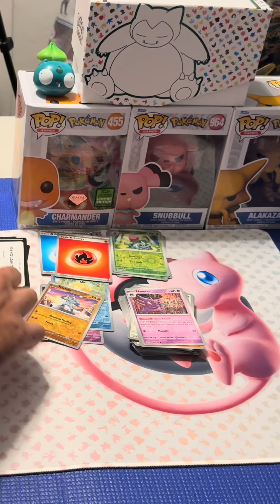Unlocking Gold Cards: Epic Moments at the Card Table!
Join us for an exciting card game session where our main character dives into the world of card protection and the thrill of unveiling new treasures! Experience the joy of discussing valuable gold cards and the camaraderie of friendly competition at the card table. Don't miss out!